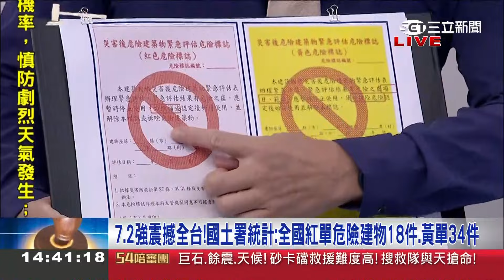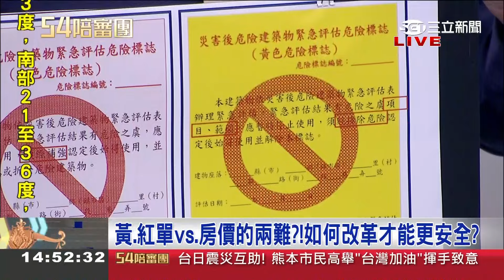土木技師:建物曾貼過紅單可以買！國土署統計全國危險建物出爐 簡舒培揪黃單漏洞 專家曝紅.黃單差別 解密強震該往哪跑.這幾樓比較好｜周楷 王時齊主持｜【54陪審團 精選】20240406｜三立新聞台